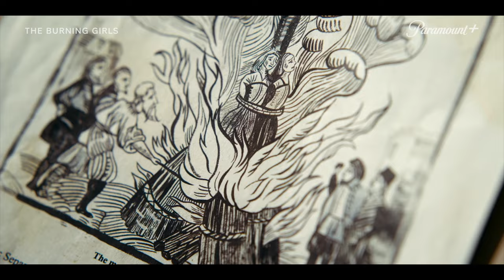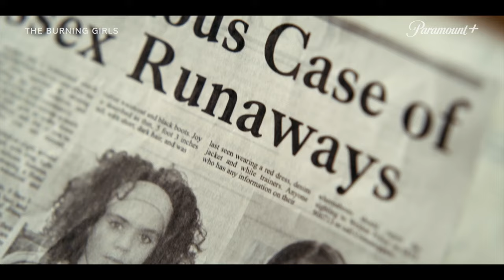THE BURNING GIRLS Official Trailer (2023) Horror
Follows Reverend Jack Brooks and her daughter in Chapel Croft, a place for a fresh start that soon reveals its community's dark history and where ancient superstitions and mistrust of outsiders are quite common.